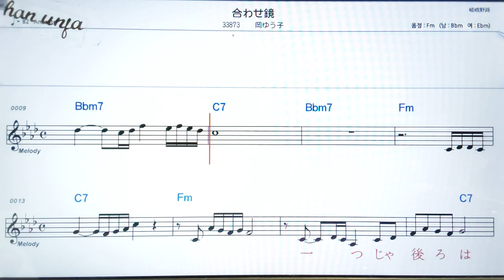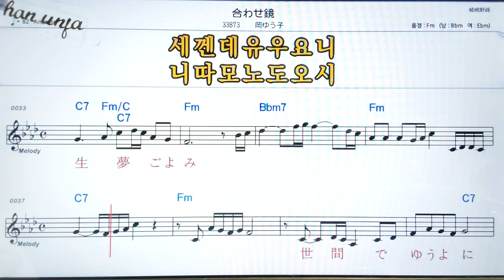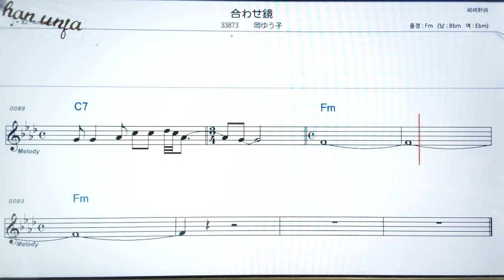아와세카가미/오카유우코🤞日本の歌,일본노래.한,일 동시 독음 발음 표기💖악보, 코드, ,,Karaoke*카라오케 반주